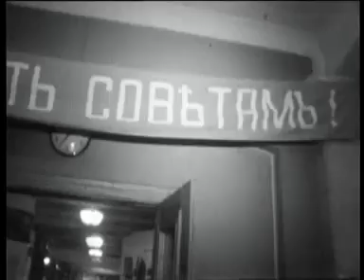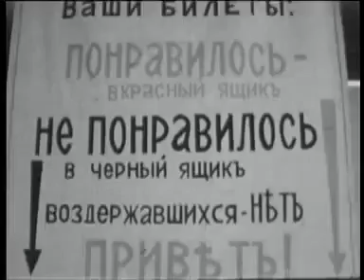5-й канал о гастролях театра на Таганке в Ленинграде 18 июня 1972 года в ДК «Первой пятилетки»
Рубрика «Как это было» программы «Петербургский час» 5-го канала о гастролях театра на Таганке в Ленинграде 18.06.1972 года.
Владимир Высоцкий, Валерий Золотухин, Борис Хмельницкий, Анатолий Васильев, Иван Бортник и Виталий Шаповалов в спектакле театра на Таганке «10 дней, которые потрясли мир», которым открывались гастроли театра в Ленинграде 18 июня 1972 года во Дворце культуры «Первой пятилетки».
Ведущий и режиссёр Борис Иосифович Гершт, эфир 18 июня 2009 года